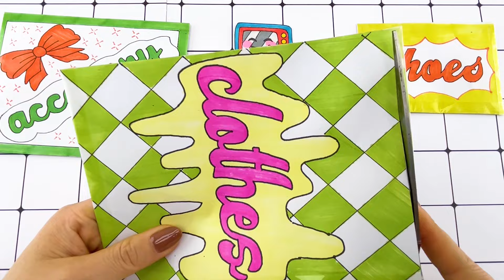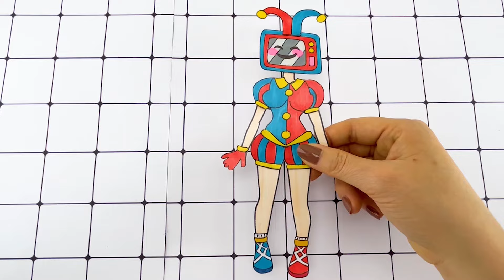Roblox Jax & TV Pomni Love Story | Wedding Outfit Blind Bag DIGITAL CIRCUS